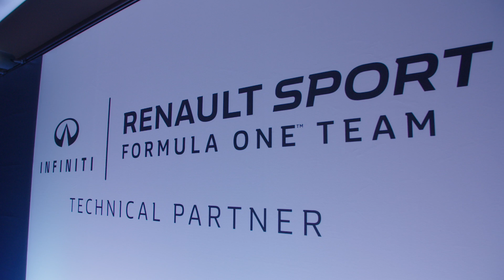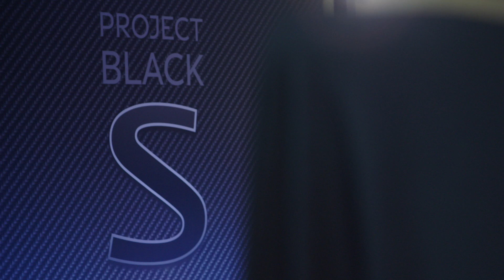INFINITI - Black S Reveal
Presenting the INFINITI Project Black S - An exploration between INFINITI and the Renault Sport F1 team. Hear about the inspiration and technology behind the collaboration from the President of INFINITI, Roland Krueger.